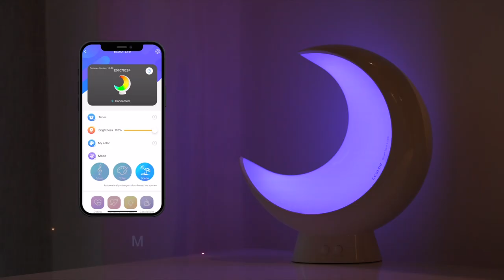Ecolor Smart Table Lamp, Perfect Ambient Lighting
Create Perfect Ambient by Setting the Right Light Color

• Segment Colors
• Dimmable: 1%-100% Brightness
• APP Control
• 18 Scene Modes
• Sync to Music
• Timer Setting